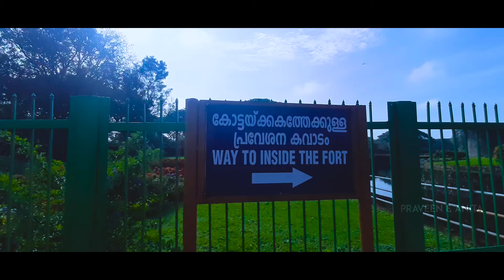Kerala Tour Ep -1 | Tippu Sultan Fort Palakkad | Travel Vlog | Tamil Couple Vlog | Praveen & Anita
Hello friends,
In this video we are on a tour of Kerala, first we went to Tipu Sultan's Fort in Palakkad and looked around there. Enjoy watching it yourself.